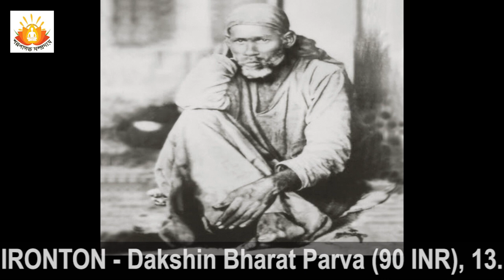শ্রী সাই সৎচরিত ( অধ্যায় ১২ ) স্বাধ্যায় - তারাশিস গঙ্গোপাধ্যায়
হেমাদপন্থ রচিত শ্রী সাই সৎচরিত ভারতের অধ্যাত্ম ইতিহাসের এক বিশিষ্ট সম্পদ। শিরডির সাইবাবার মহাজীবনী এতে তুলে ধরা আছে। সাধক লেখক তারাশিস গঙ্গোপাধ্যায় এর আগে সাইবাবার উদ্যেশ্যে তাঁর শ্রদ্ধার্ঘ্য জানিয়েছেন "আজো লীলা করেন সাই"বইতে। এবার তিনি আপন কণ্ঠের মাধুরীতে এখানে তুলে ধরছেন হেমাদপন্থের শ্রী সাই সৎচরিত।সাইবাবাকে যাঁরা ভালোবাসেন, যাঁরা সাইবাবাকে জানতে চান, এই প্রতিটি অধ্যায়ের স্বাধ্যায় তাঁদের জন্য। জয় সাইনাথ।